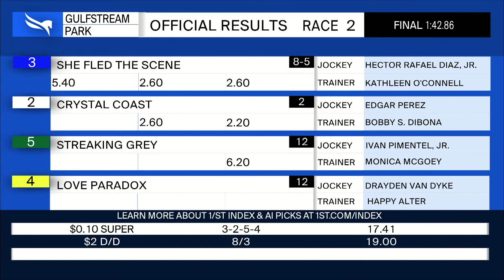Gulfstream Park August 4, 2024 Race 2